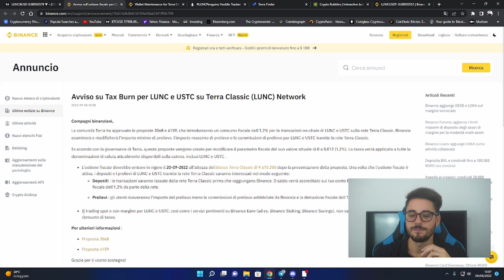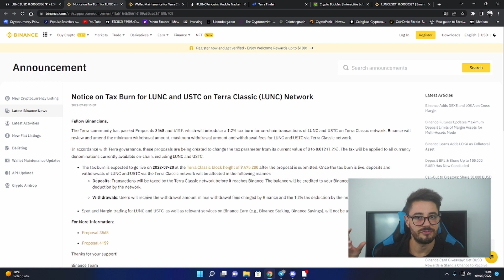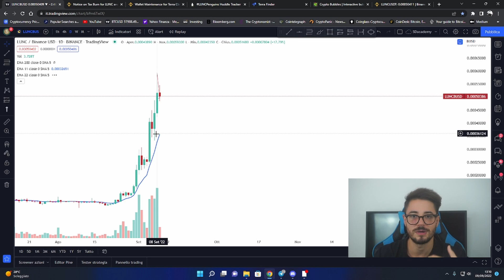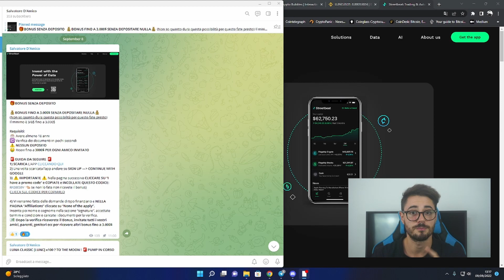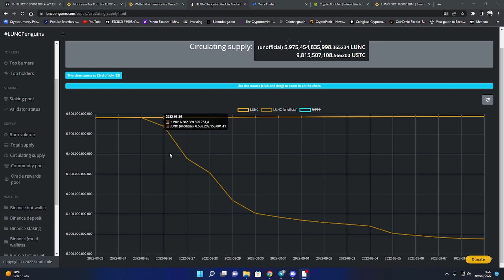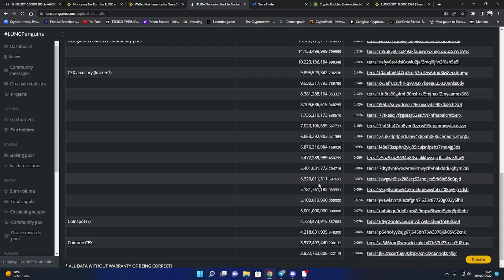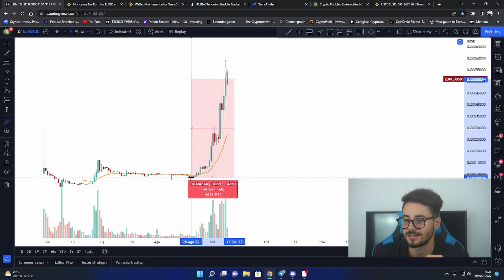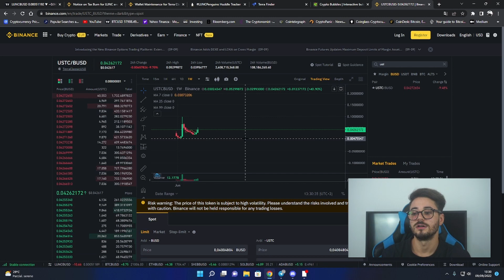LUNA CLASSIC [LUNC] Arriva l'annuncio di BINANCE ! Cosa succederà ?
Seguimi sui Social👇
🔴Migliori Bonus Crypto
🔐Dove tengo le Crypto al sicuro
🎁Desideri Tecnologici
In questi giorni non si fa che parlare di Luna Classic ovvero LUNC che fa un + 500% .

Noitizia relativa a Kucoin che supporta il burn per LUNC e da vita ad un altro pump, mentre Binance non sembra intenzionato a supportare la cosa.

Ma bisogna comprare ora luna?

In questo video ti spiego perché devi fare molta attenzione e soprattutto perché LUNC si è fermata dopo l'annuncio di BINANCE.